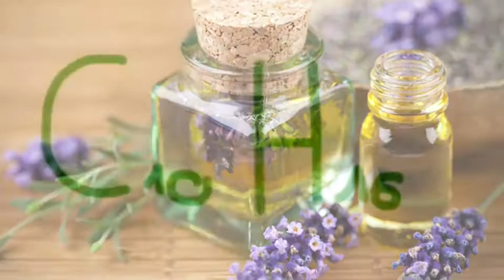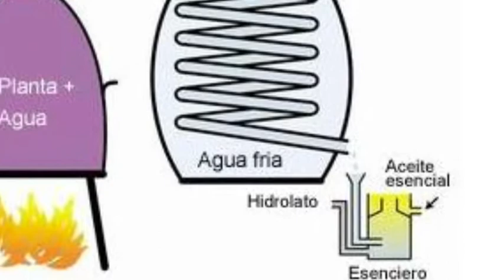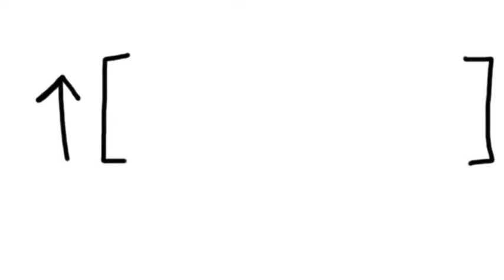Els Perfums | Concurso Aquí Hay Química 1ª edición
Els perfums són un exemple més de com la química intervé en el nostre dia a dia i millora tant la nostra qualitat de vida com la nostra imatge davant dels altres.

Vídeo de Camelia D. BRUMAR
Institut de Camarles